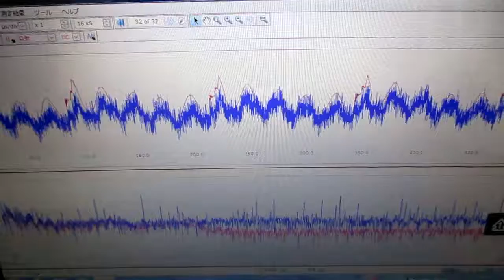メガヘルツの超音波発振制御技術 ultrasonic-labo